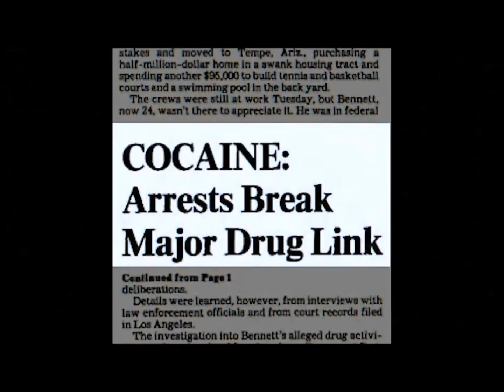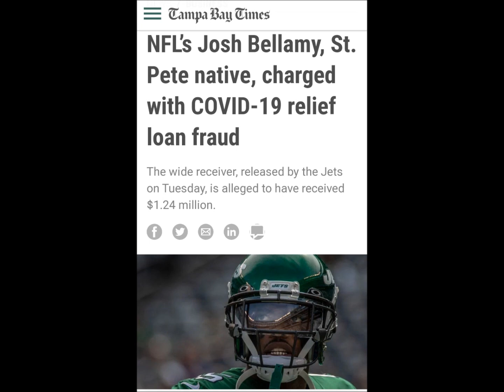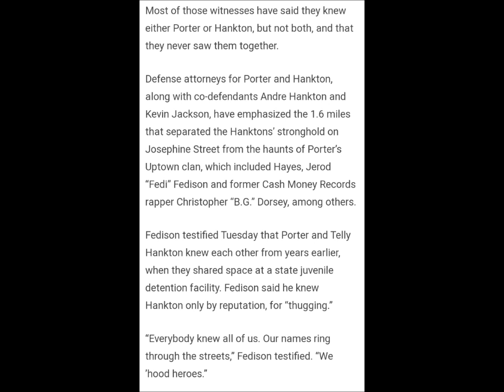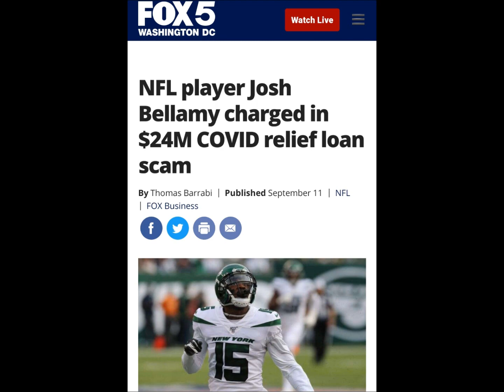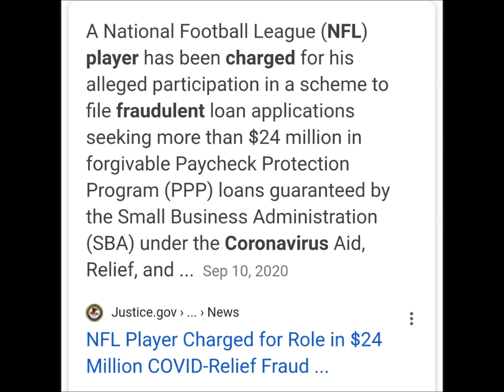MOBB TIES: Josh 'Covid Money' Bellamy